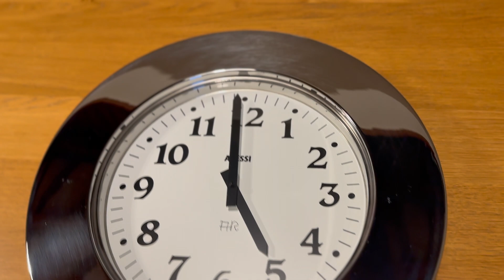Momento Wall Clock (1993) by Aldo Rossi for Alessi